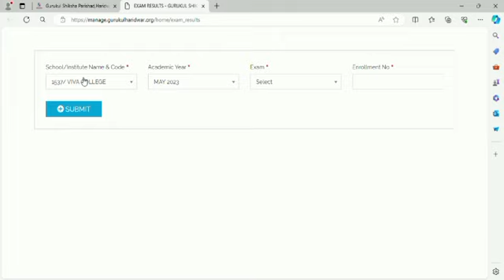How To Cheak Result Gurukul Shiksha Parishad Board (1)